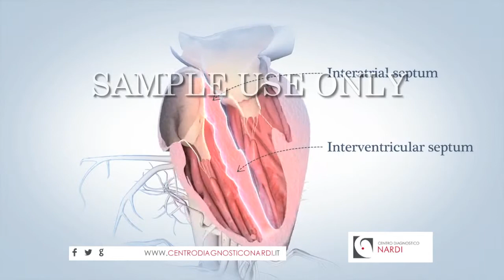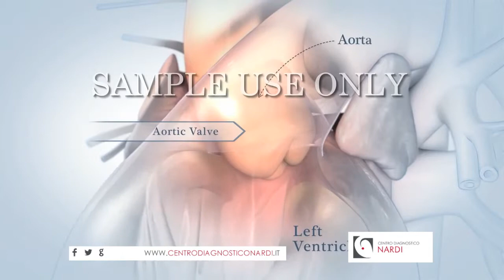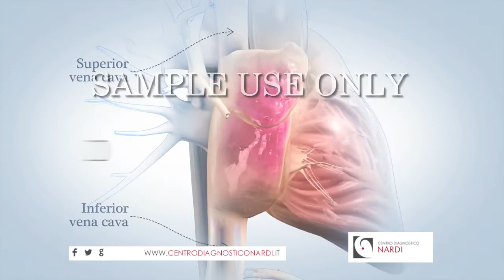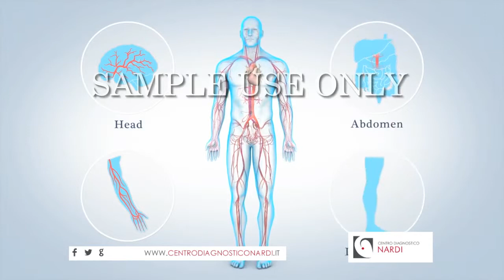Impariamo l'anatomia del Cuore